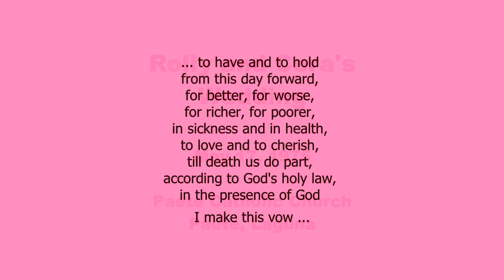We become one - "The Wedding" May 17, 1975 in Paete.